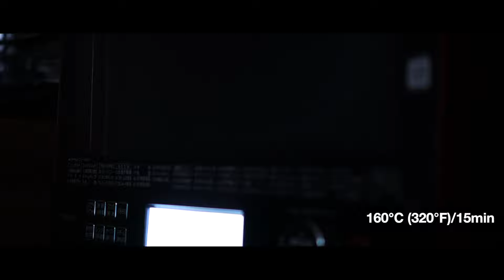【発酵食品】甘酒グラノーラ｜塩麹｜グルテンフリー（小麦粉不使用）｜白砂糖不使用#こめひゃく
【発酵食品】甘酒グラノーラ｜塩麹｜グルテンフリー（小麦粉不使用）｜白砂糖不使用｜こめひゃく｜プラントベース

◎朝食にぴったりのグラノーラを甘酒や塩麹など発酵食品を使って作りました♪さらに、甘酒やヨーグルトと合わせて食べるとより発酵食品を取ることができます。

◇レシピや説明を字幕にのせています。（日本語と英語)
スマートフォン▶︙→CC→日本語（英語）を選択
パソコンの場合▶⚙→字幕→日本語（英語）を選択
Recipes and explanations are included in the subtitles. (Japanese and English)
Smartphones ▶ →CC→Japanese(English)On a computer ▶ Select ⚙→subtitle→Japanese (English)

材料
・100g オートミール
・30g 米粉（ミズホチカラ以外の米粉をお使いの場合は、水分量を調整つしてください。）
・〜30g　アーモンド
・〜30g くるみ
（ナッツ類はお好みのものを好きなだけ）
・小さじ1/2 塩麹（市販の塩麹1/4~）または、塩ひとつまみ
・50g 甘酒
・30g メープルシロップ
・30g ココナッツオイルまたは米油

160℃ (320°F)/15分
→ほぐして
160℃ (320°F)/15分

トッピング
・お好みのフルーツ
・お好みのドライフルーツ
・はちみつ
・ヨーグルト
・甘酒、牛乳、豆乳、オーツミルク
・カカオニブ

※小麦粉アレルギーの方はご自身と体調の相談をしてGF認証のついたオートミールをお使いください。